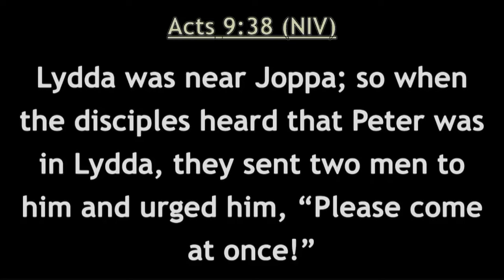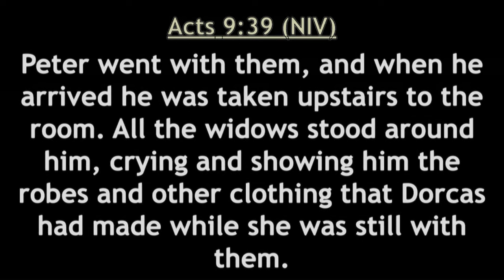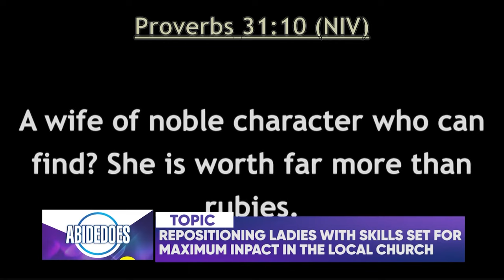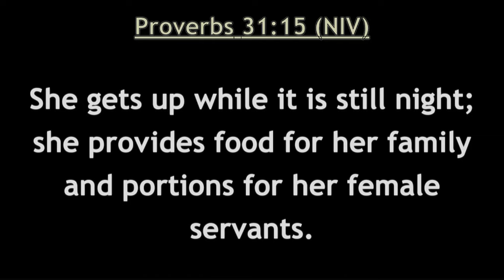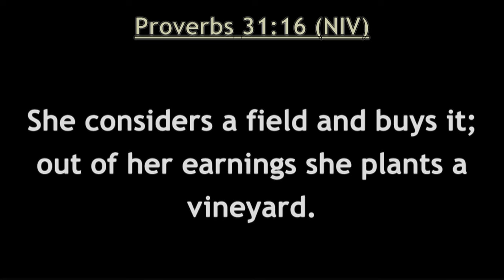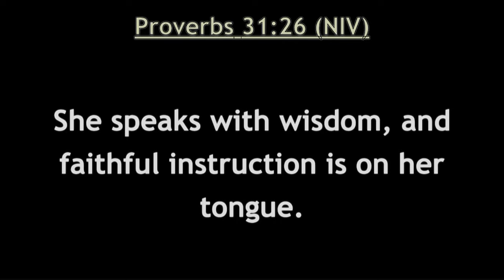General Secretary of the Church of Pentecost, Aps. Samuel Obuobi Speaks at the Abidedoes conference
Repositioning women with skills for maximum impact in the local church involves recognizing their talents, empowering them to use those skills effectively, and providing opportunities for leadership and service. Here are some steps to achieve this:

1. **Identify and Acknowledge Skills**: Begin by identifying the skills and talents present among the women in your church community. This could include teaching, organization, counseling, artistic abilities, administrative skills, etc.

2. **Create Opportunities for Service**: Provide clear pathways for women to use their skills within the church. This could involve forming committees, leading ministries, teaching classes, organizing events, or serving in pastoral care roles.

3. **Offer Training and Development**: Offer training programs or workshops tailored to develop leadership and ministry skills specific to their areas of interest or expertise. This could include mentoring programs, seminars, or even formal education opportunities.

4. **Promote Inclusive Leadership**: Ensure that decision-making bodies within the church are inclusive and representative of the congregation. Encourage women to participate in leadership roles such as elder boards, pastoral staff, or committee chairs.

5. **Address Cultural and Historical Barriers**: Be mindful of any cultural or historical barriers that may have limited women's involvement in leadership roles in the past. Foster an environment of inclusivity and equality where everyone's contributions are valued.

6. **Encourage Mentorship and Networking**: Facilitate mentorship relationships between experienced leaders and those looking to develop their skills. Networking opportunities can also help women connect with others who share similar passions and goals.

7. **Celebrate Successes and Contributions**: Recognize and celebrate the achievements and contributions of women within the church community. Highlight their impact during services, through church newsletters, or social media platforms.

8. **Provide Supportive Structures**: Ensure there are supportive structures in place for women who may face challenges balancing their roles within the church and other responsibilities. This could include support groups, flexible scheduling, or childcare options during events.

9. **Regularly Evaluate and Adjust**: Continuously evaluate the effectiveness of your strategies for repositioning women with skills in the church. Seek feedback from women involved in leadership and ministry roles to make necessary adjustments.

10. **Pray and Seek God's Guidance**: Ultimately, seek God’s guidance in how best to utilize the gifts and talents of women in your church for His glory and the benefit of the entire congregation.

By intentionally repositioning women with skills for maximum impact, the local church can become a more vibrant and effective community, reflecting the diversity and richness of God’s gifts among its members.